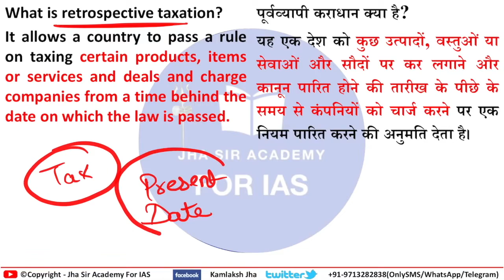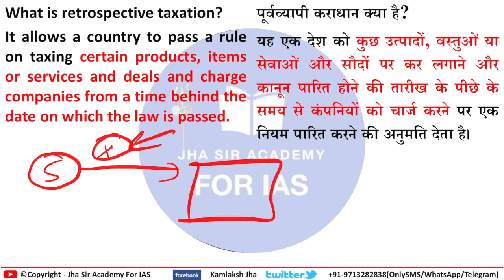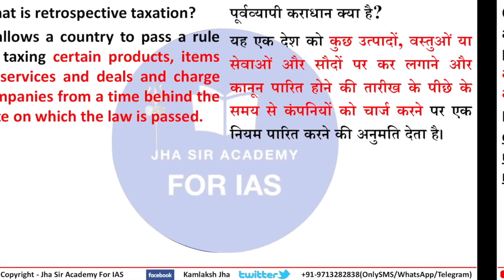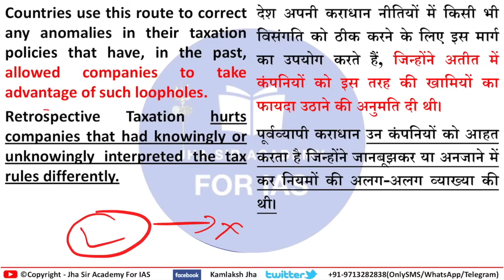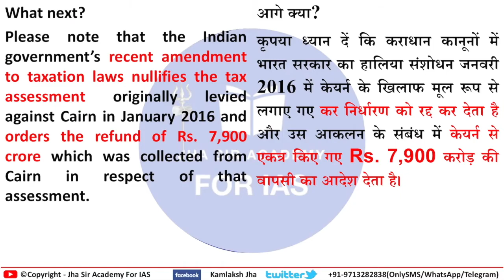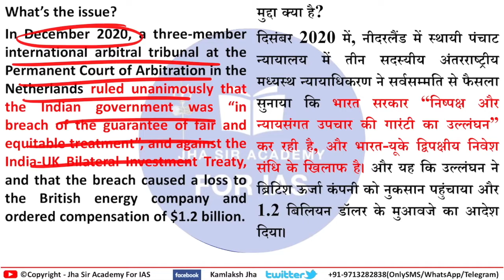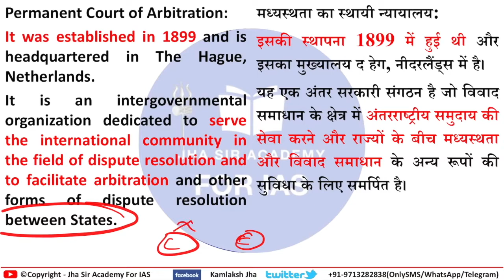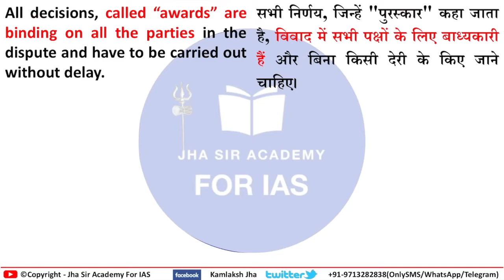What is retrospective taxation? | Permanent Court of Arbitration | Cairn Energy case